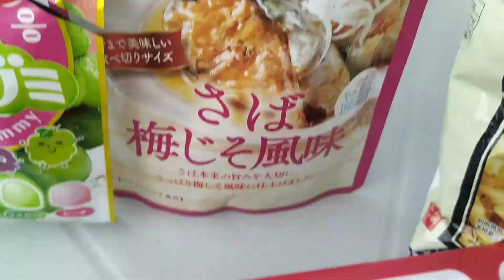Japanese goodies: Daiso sale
In this video you will see some Japanese goodies that are on sale that we tried so we will know how it taste at a minimal cost.